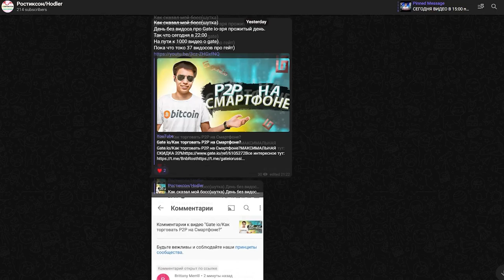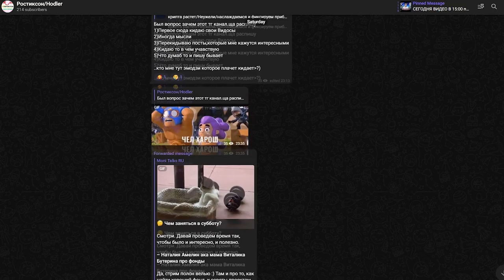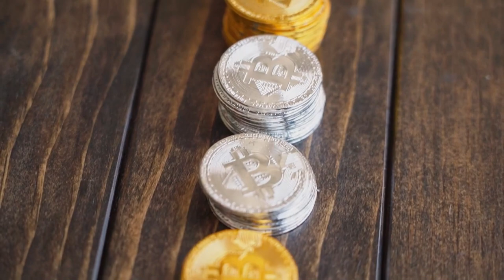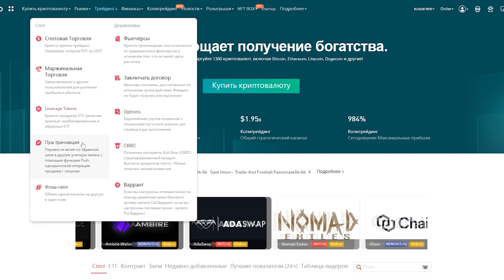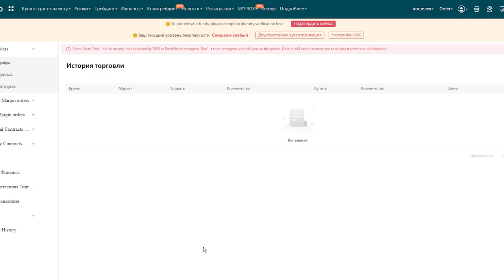🦹Флэш Своп на Бирже Gate io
:) Смешные Новости на Gate io/Ох уж эти китайцы)
Всем Привет!Я покупаю криптовалюту)
СОВЕТЫ начинающим:
1)Начните со спотового рынка,а только потом переходите на фьючерсы и что-либо подобное(лучше через месяц).
2) Покупайте только на ту сумму,которую вы можете потерять,и будьте готовы ждать.
3)Изучайте графики,смотрите на недельный,месячый график,и вы примерно поймёте на каком этапе находится сейчас монета,и если она на максимуме,стоит ли ее покупать?
4)Стоит ли покупать новые монеты?Да!Но нет!Более 90% может потерять свою стоимость в разы,поэтому лучше начните с топ 10 криптовалют,топ 50 максимум!
6)На рынке,как и в жизни,что-то модно,а что вышло из моды,а что-то выйдет из моды,а что-то будет вечно...Будьте аккуратны)
7)Если вы потеряли деньги,не пытайтесь через секунду  восстановить и приумножить,лучше сделайте паузу.
8)Будьте аккуратны с новостями,у каждой новости есть свой автор и свой выгодоприобретатель..
9)Не верьте в вечный рост
10)Помните зачем вы пришли,за прибылью!
11)Точно знающих будущее не бывает!)